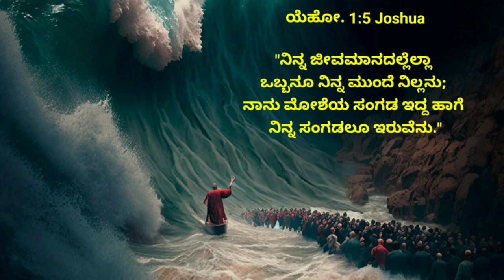ಮೋಶೆಯ ಸಂಗಡ ಇದ್ದ ಹಾಗೆ ನಿನ್ನ ಸಂಗಡ ಇರುವೆನು|December 6, 2023|As I was With Moses|Kannada|Radha Ramesh G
Daily Walk With God